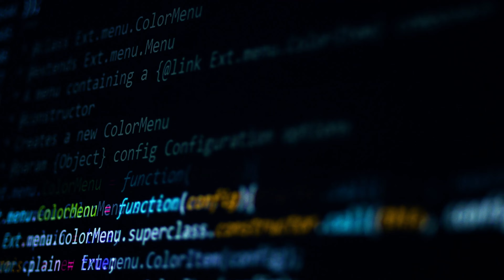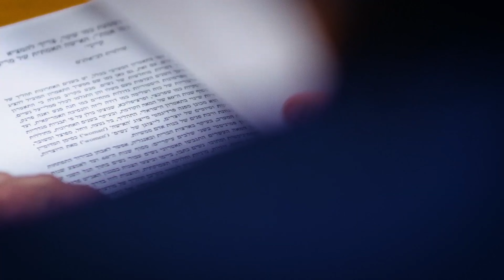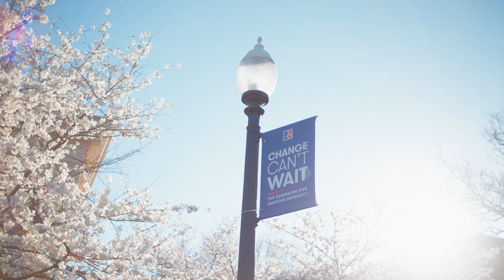Changing the Way We Advance Discovery | Change Can't Wait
From the lab to the lecture hall to the studio, AU faculty are redefining discovery. Through Change Can’t Wait, we have transformed AU’s research profile with exhilarating results. New endowed faculty positions spanning neuroscience to peace studies to finance are attracting and retaining prominent scholar-teachers who are taking AU’s research profile to new heights. Today, dedicated centers and institutes bridge disciplines to convene and empower practitioners, thought leaders, and students with the evidence-based knowledge and technical skills integral to today’s most urgent solutions.